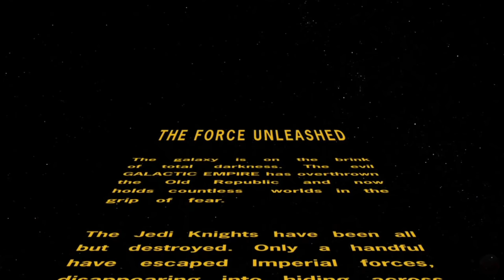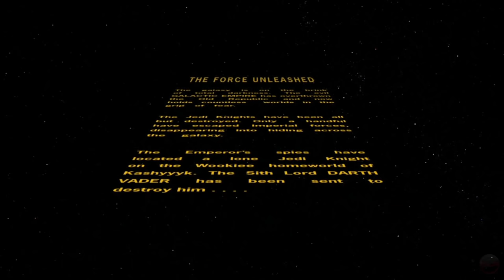STAR WARS: THE FORCE UNLEASHED All Cutscenes (DARK SIDE EDITION) Full Game Movie 1080p HD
STAR WARS: THE FORCE UNLEASHED All Cutscenes (DARK SIDE EDITION) Full Game Movie 1080p HD includes the full story, ending and final boss of the game. The game was played, recorded and edited by Gamer’s Little Playground team. We recorded the game in 4K 60FPS on Steam PC. In short, the video includes the full game, ending and all story related scenes. The video includes the ending, full story, all cutscenes, final boss, all bosses, no commentary, all missions and all cinematics.

As promised Playgrounders, here's the Dark Side edition of the Force Unleashed. To clarify any confusion, this is not a different game.  This edition of the game movie includes three DLC missions that explore a Star Wars alternate universe and it also include the alternate ending to the Force Unleashed.  Hope you enjoy this version, I feel it's just as good as the Light Side Edition.